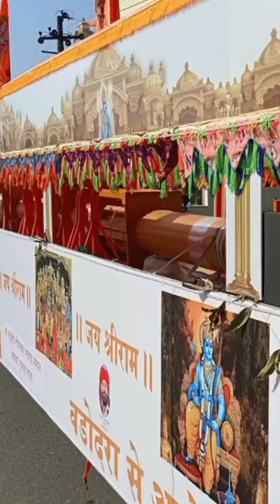🛕 ଅଯୁଦ୍ଧ୍ୟା ରାମମନ୍ଦିର ସମ୍ପର୍କରେ ୨୦ରୁ ଅଧିକ ତଥ୍ୟ 😨